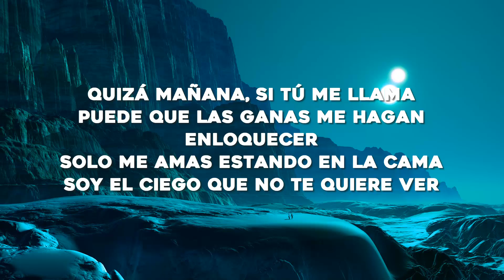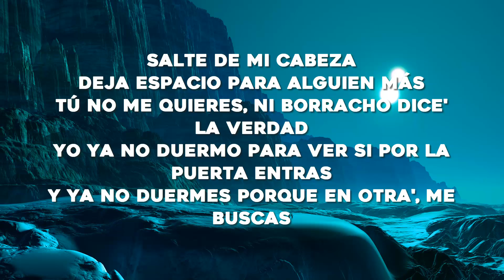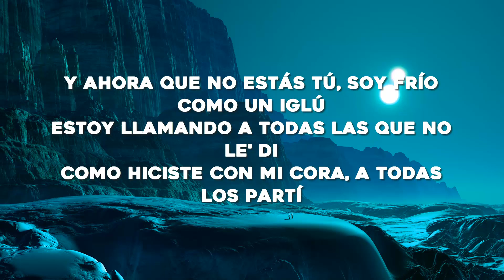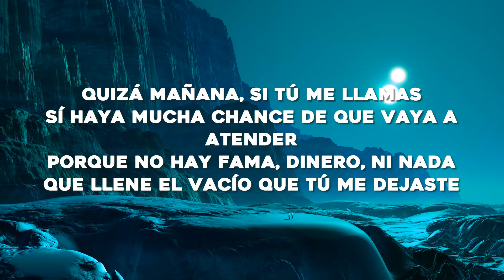TINI, Tiago PZK - El Último Beso (Letra/Lyrics)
🎤Letra: TINI, Tiago PZK - El Último Beso

[Intro: TINI & Tiago PZK]
Después del último beso dijiste que todo se dio sin querer (Sin querer)
Quizá mañana si tú me llama'
Puede que las gana' me hagan enloquecer

Estoy llamando a toda' las que no les di
Como hiciste con mi cora, a toda' las partí
Porque ya nada hoy es igual (Ey)
Y ya no duermes porque en otra me buscás
Quedaste bien con los demás, pero conmigo ni para las buenas tardes (Ey)
Eso no cambia lo que siento, todavía le pido a Dios que te guarde

[Estribillo: Tiago PZK & TINI]
Estoy llamando a todo' los que no le' di

Si las paredes hablaran, contarían los secreto'
Que a la noche a ti no te dejan dormir
Dicen que uno se da cuenta de las cosa' cuando faltan

[Outro: TINI & Tiago PZK]
Tal vez un último beso de esos que nos dábamo' me haría bien
Cuando sentía que to' se caía y tú me ponías de pie
Quizá mañana si tú me llamas
Sí hayan muchas chance' de que vaya a atender